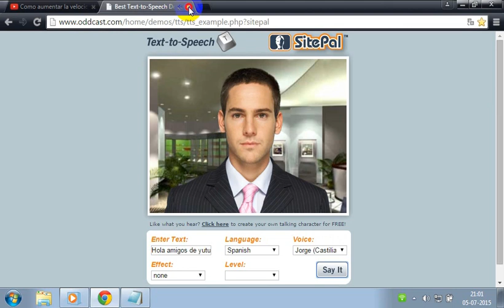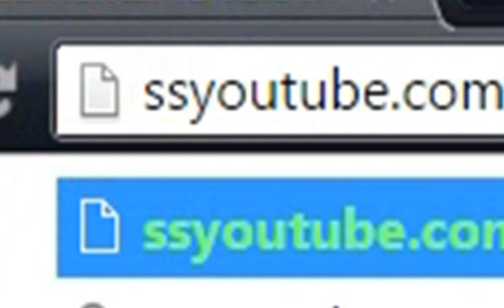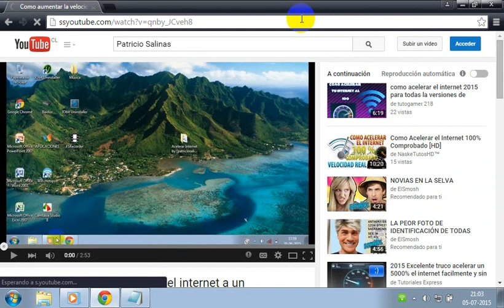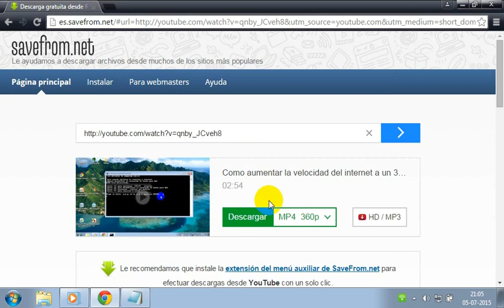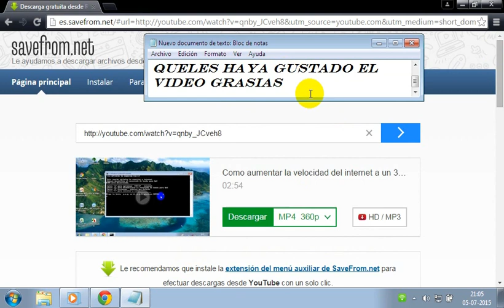Como descargar vídeos de youtube fácil y rápido y sin programas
★▲EL LINK DE LA PAGINA SI LA QUIEREN VER★▲
★▲Recursos compatibles★▲
yandex.ru
rambler.ru
tvigle.ru
intv.ru
vk.com
odnoklassniki.ru
twitch.tv
zaycev.net
1tv.ru
rutv.ru
ntv.ru
vesti.ru
mreporter.ru
karusel-tv.ru
autoplustv.ru
russia.ru
amik.ru
life.ru
a1tv.ru
★¿Cómo se utiliza?☆
Primer método
Introduzca una dirección URL en el campo de entrada situado en la parte superior de la página y pulse Intro, o bien haga clic en el botón "Descargar" situado a la derecha de dicho campo de entrada.
Segundo método
Añada " o " delante de una URL
y pulse Intro.
Tercer método
Utilice nombres cortos de dominio: ssyoutube.com, srapidshare.com.
Cuarto método
Utilice nuestro complemento de navegador para realizar descargas en un solo clic.